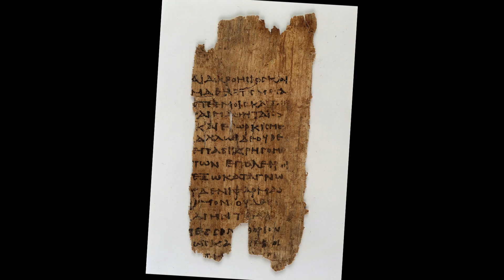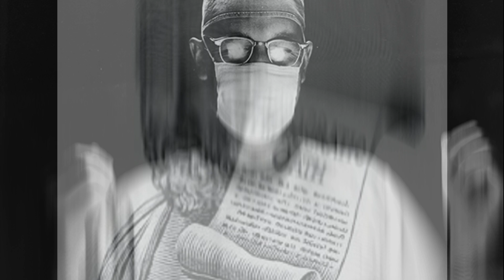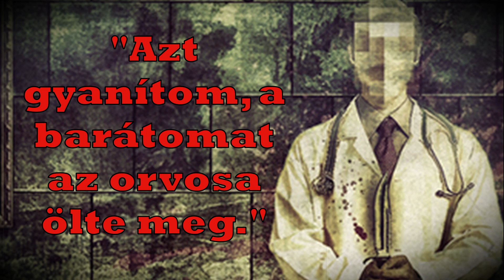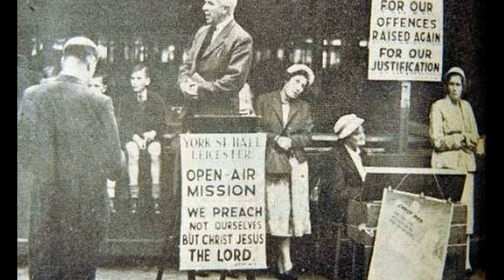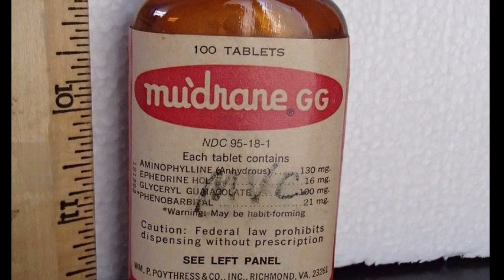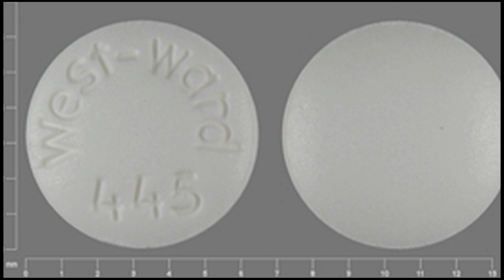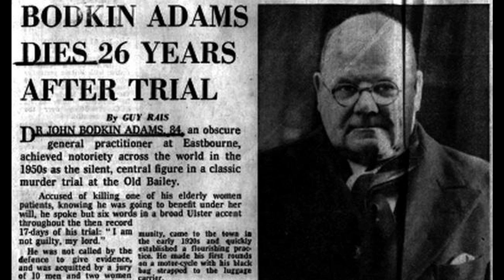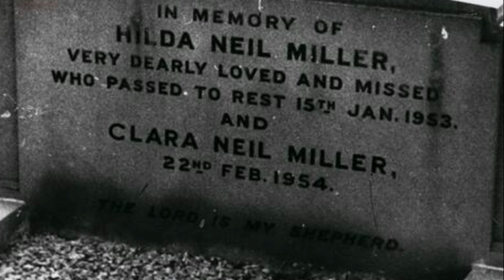A HALÁL ORVOSA? DR.BODKIN ADAMS REJTÉLYES ESETE - A világ legbrutálabb 155. epizód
"Minden házba a beteg javára lépek be, és őrizkedni fogok minden szándékos károkozástól."
A fenti idézet az úgynevezett hippokratészi esküből származik. Az ezen esküben található orvosi etikai alapok napjainkban is áthatják az orvosi esküket.
Elméletben ez igaz, kérdés, hogy a gyakorlatban is így cselekszik vajon minden orvos?
Sajnos nem.
Számtalan ügyről van tudomásunk, amikor orvosok különféle indokokból kifolyólag ártani akartak, és ártottak is a betegeiknek. Az egyik ilyen hírhedt ügy az 1950-es, 60-as években esett meg. Híre ment, hogy Anglia egyik legvagyonosabb háziorvosa talán az ország egyik leghírhedtebb sorozatgyilkosa is egy személyben.
Mindezen elképesztő ügyre egy névtelen telefonhívás hívta fel a figyelmet, ami a rendőrségre futott be.
Azonnal nyomozás indult, és döbbenetes információk láttak napvilágot, az eseményeket politikai kapcsolatok, és különös végrendeletek fonták körbe.
Ki volt ez az orvos? Miért ellentmondásos az ügy? Egyesek miért tartják egy kegyetlen sorozatgyilkosnak, mások pedig egy jóságos, kedves háziorvosnak?